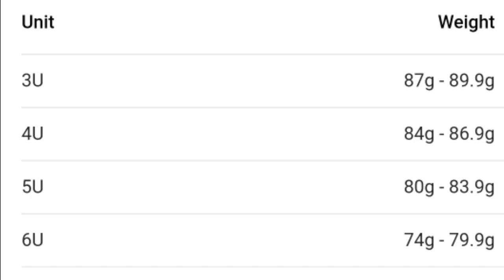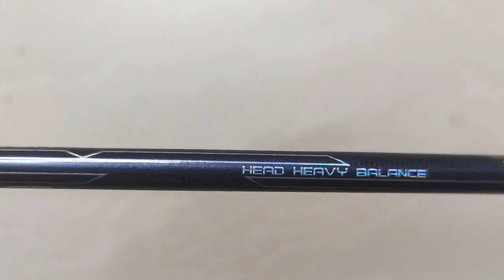Apacs z ziggler badminton racket (telugu) unboxing and review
Apacs z ziggler strung badminton racket unboxing and review

buying links:
apacs z ziggler(strung)---

apacs z ziggler(unstrung)---

kalidasu kokkiligadda

credits:
background music

/Ssvu2yncgWU

youtube explained
youtube team